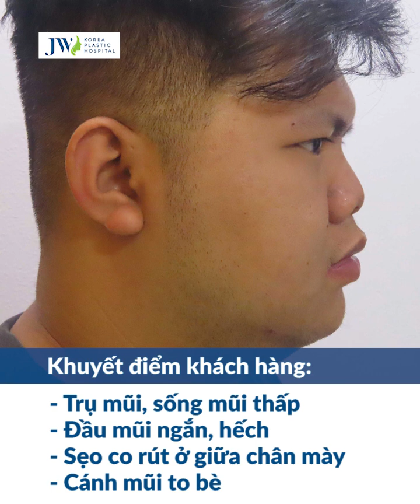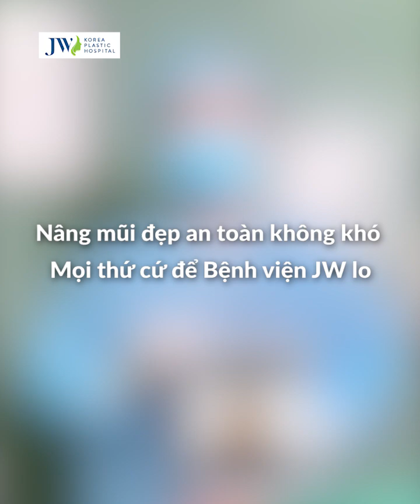Bác sĩ JW RA TAY Nâng mũi sụn sườn xử lý ca MŨI SIÊU KHÓ cho nam sinh GEN Z thoát kiếp MŨI THÔ TO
Lần đầu tiên Bệnh viện JW tiếp nhận một ca Nâng mũi sụn sườn với chiếc mũi siêu khó của một nam du học sinh. Cùng đón xem kết quả ngoạn mục của vị khách hàng này nhé.